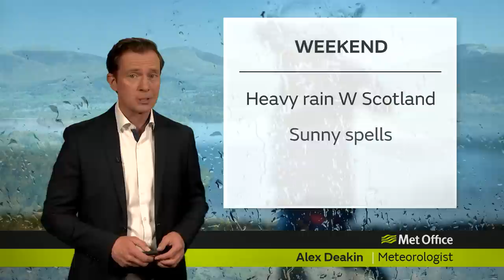Saturday morning forecast 12/09/20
12 September - National weather forecast presented by Alex Deakin